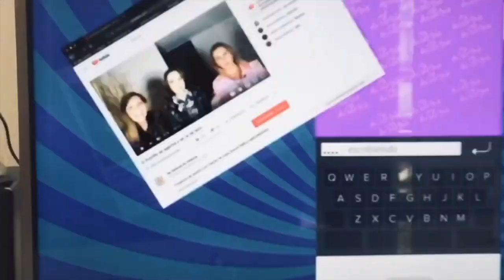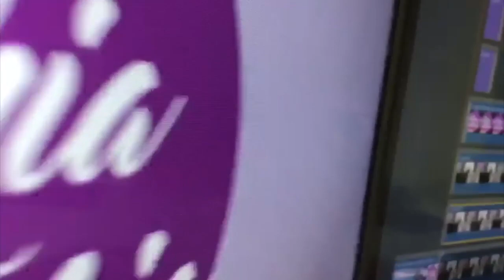Quico(Carlos Villagrán) ¿gobernará a la chusma (como dice él) ¿Censura a Paty Navidad(3/2021)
Claudia de Icaza, Luis Magaña y Lupita Martínez comentan y opinan sobre las historias más destacadas en los últimos días, en entretenimiento y la vida en general.
1. Leonardo Daniel
2. Dalilah Polanco
3. Carlos Villagrán.
4. Roberto Hernández
5. Marisa Garrido
6. Paty Navidad
7. Yalitza Aparicio